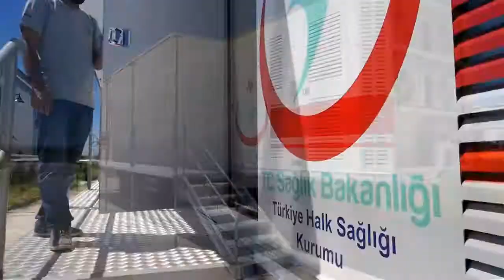Turmaks - Trailer Clinic - Turkey MoH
Turkey
Mobile Trailer Clinic
Customer:
Beneficiary:
Ministry of Health, Turkey

The mobile clinic has four rooms; three for medical examination and one for dental unit. It has all necessary support systems like generator, AC and disabled lift.
The unit is donated by Şahenk Foundation to Turkish Ministry of Health for diagnostic scans in rural areas of Turkey.